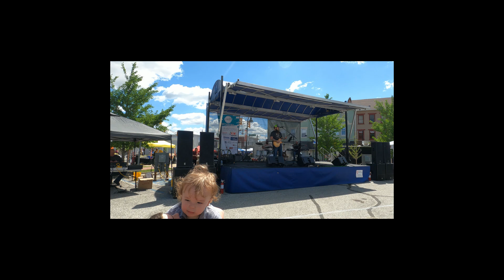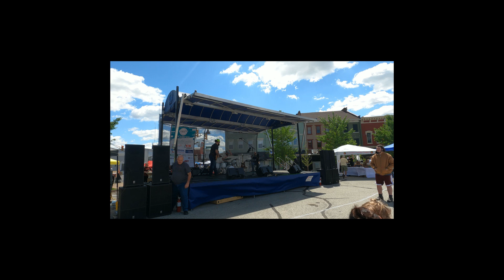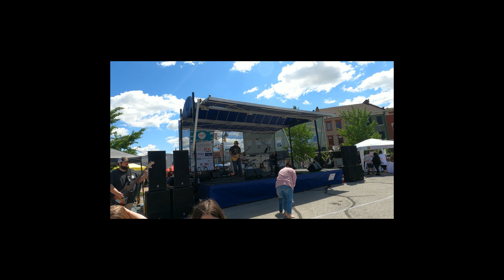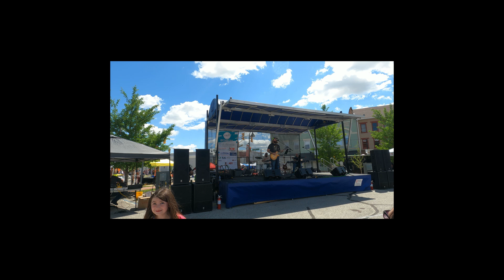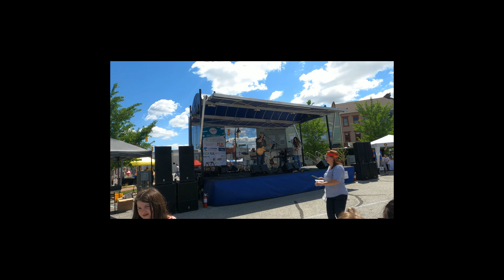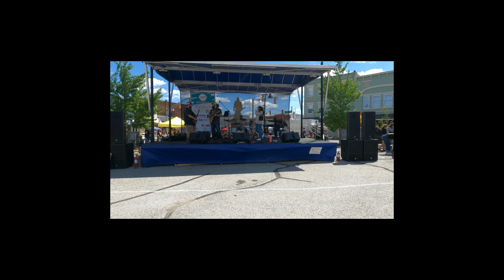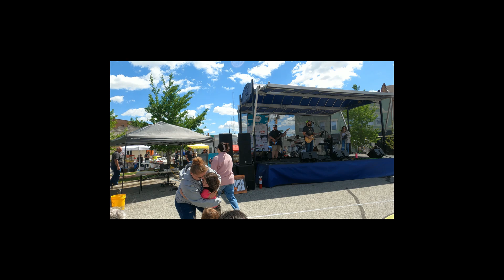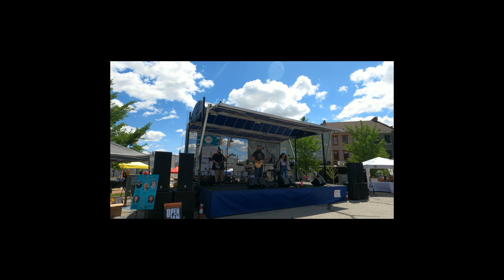Claypool Block Party on the 'Ville 2024 1